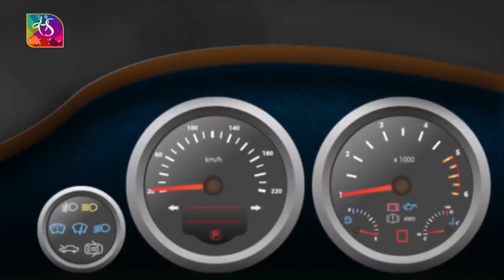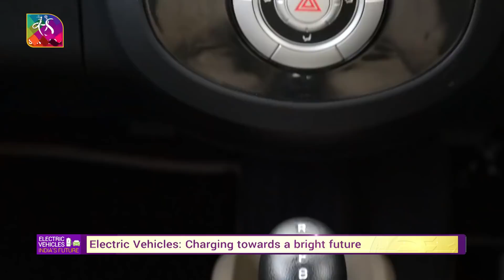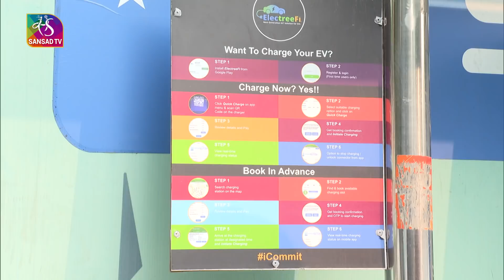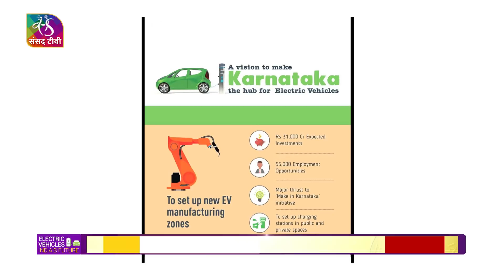Special Report : Electric Vehicles - India’s Future | 20 February, 2022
The world has joined hands to pledge its commitment to a carbon-neutral world with zero carbon emission. And electric vehicles will be the key to achieve that goal. India has set a target of 30% EV sales penetration for private cars, 70% for commercial vehicles, 40% for buses and 80% for two and three-wheelers. The burden of oil imports, rising pollution and international commitments to reverse global climate change are just some of the factors that are powering India’s transition to e-mobility.